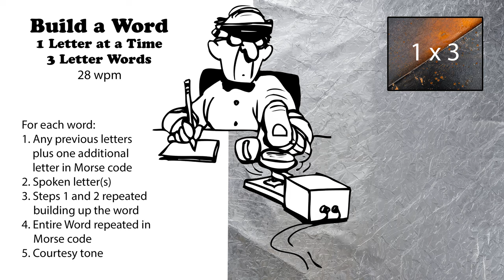Build A Word - 1 Letter At A Time - 3-Letter Words - 28wpm